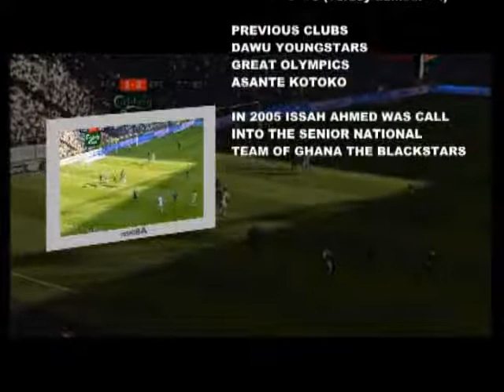issah ahmed (flv).flv